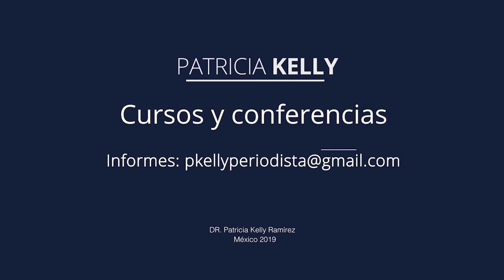¿Por qué es importante tomar agua? | Patricia Kelly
La deshidratación de personas adultas mayores los lleva frecuentemente al hospital.  Aquí hablamos de la importancia de hidratarnos diariamente y conocemos sus repercusiones positivas.